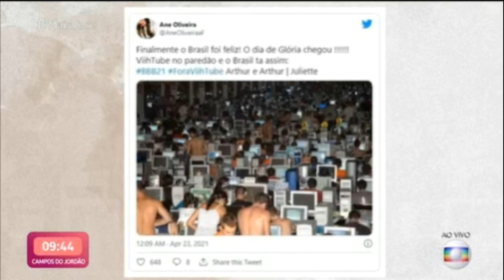VIIHTUBE DÁ ENTREVISTA NO MAIS VOCÊ ( EU SABIA QUE O GIL NÃO ME INDICARIA, E JOGUEI ) BBB21 - 26/04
CRÉDITOS:

REDE GLOBO DE TELEVISÃO
PROGRAMA MAIS VOCÊ
ANA MARIA BRAGA